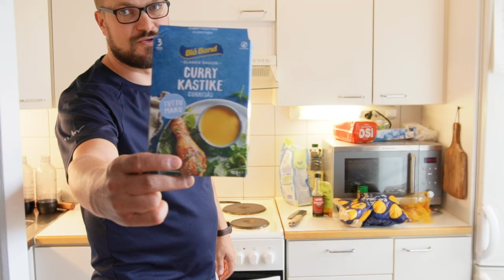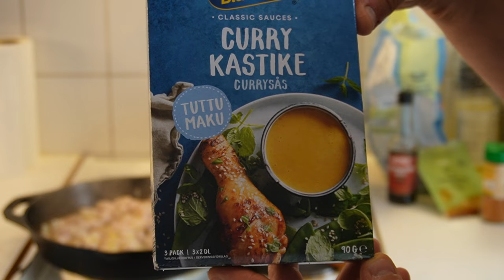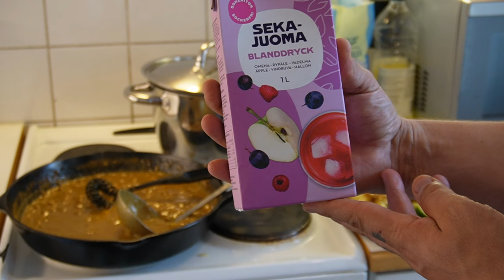Carrykastike Blå Band mix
Heipä hei Tehdään mixattu Carrykastike.